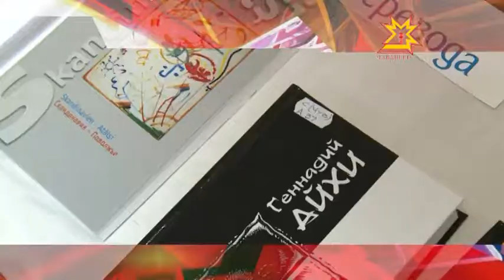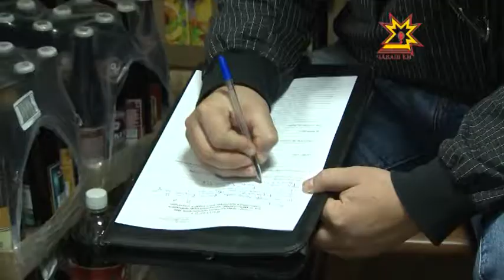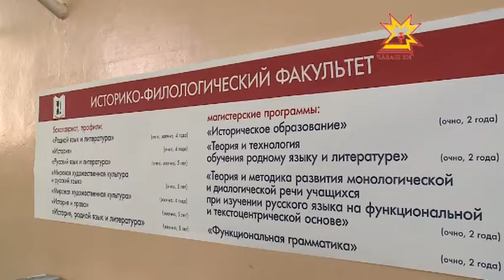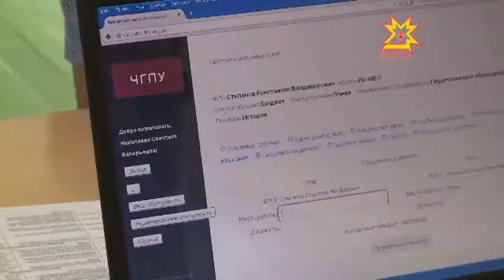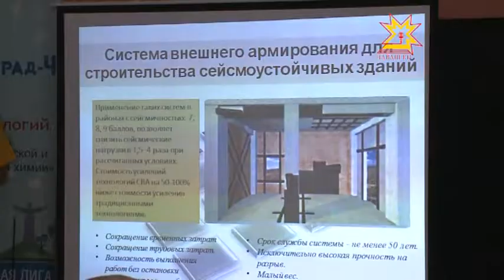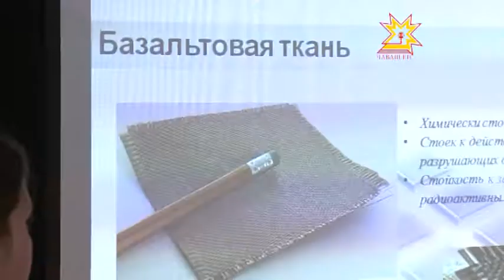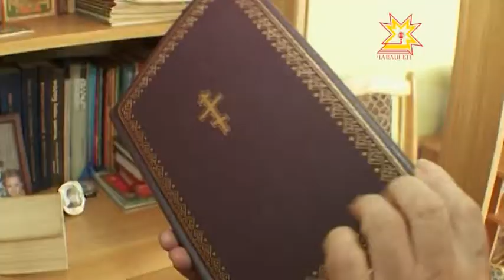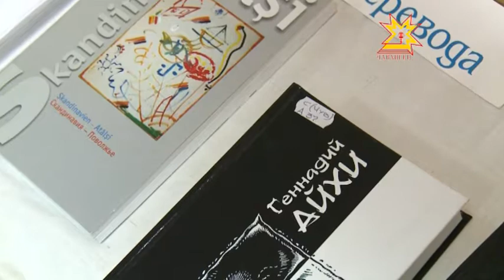Республика 25.07.2014 на чувашском